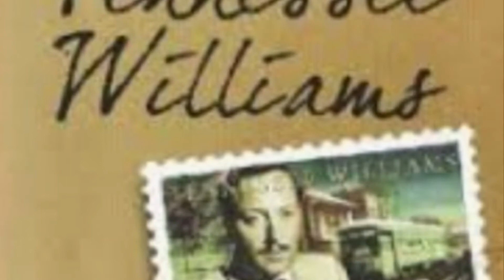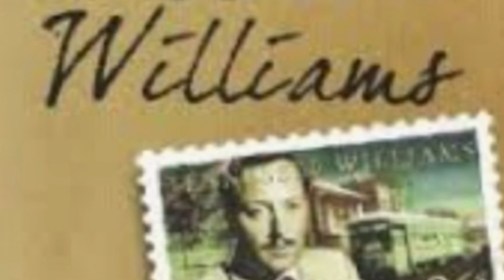Quelque chose de Tennessee Maximilien cover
Maximilien cover